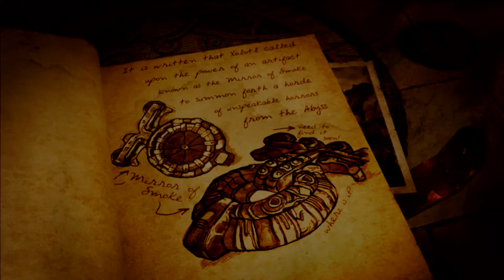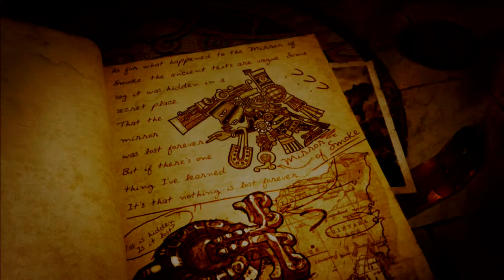Lara Croft and the Guardian of Light | 10 minutes of gameplay